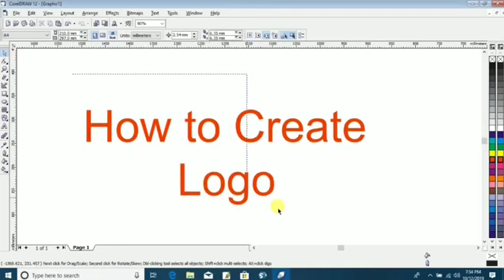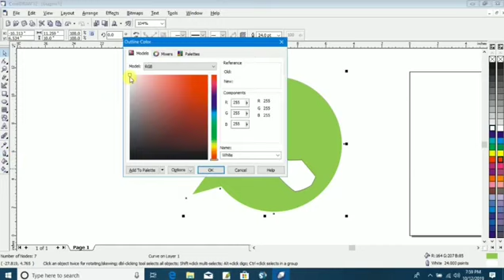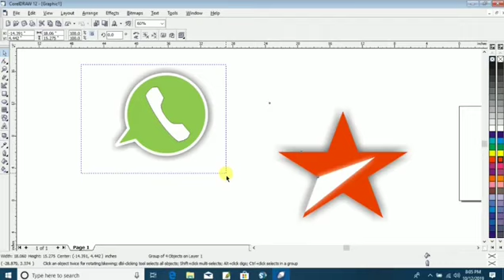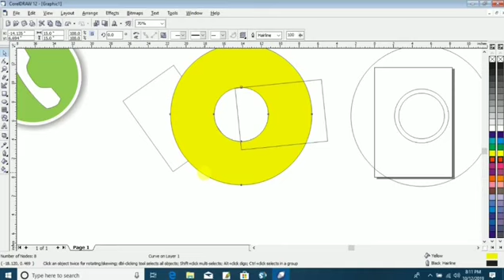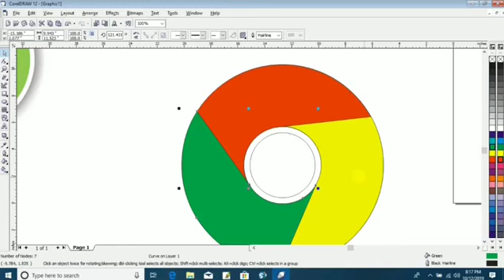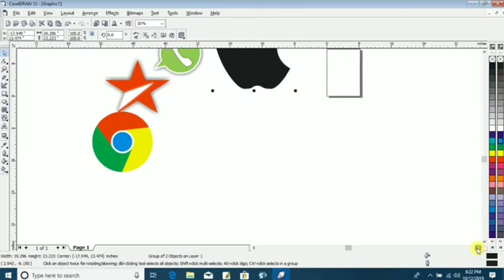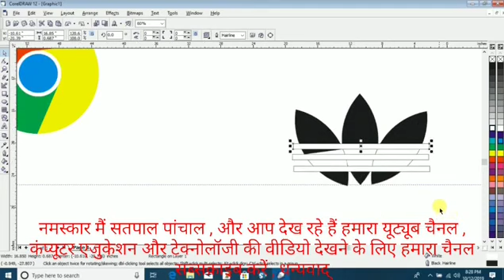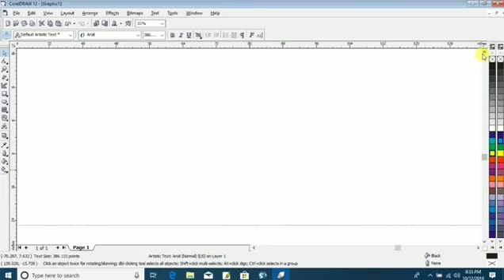How to make Logo in CorelDraw | Make Professional Logo